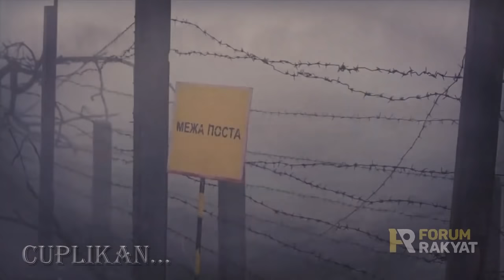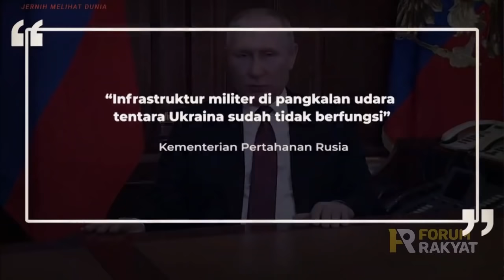RUSIA LUMPUHKAN SELURUH PANGKALAN UDARA MILITER UKRAINA ~ RUDAL HIPERSONIK, RUSIA VS UKRAINA NATO US